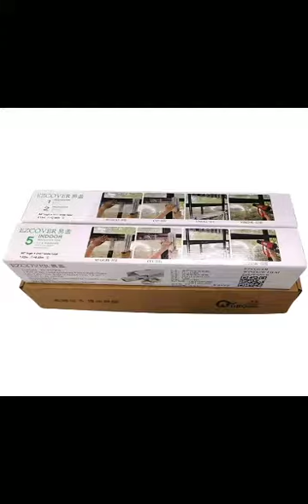pre-taped heavy duty insulating film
Shanghai Zhenghuan Adhesive Products Co. Ltd.